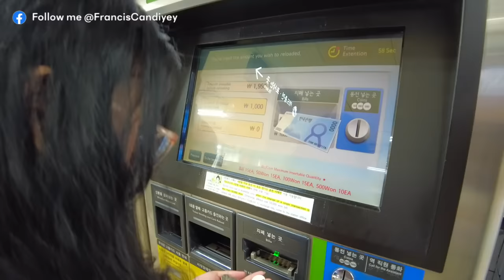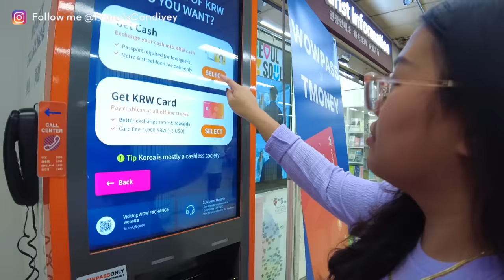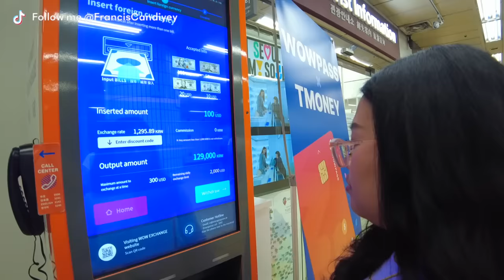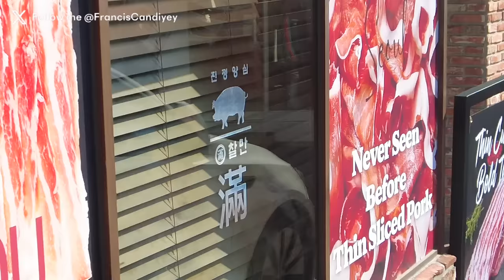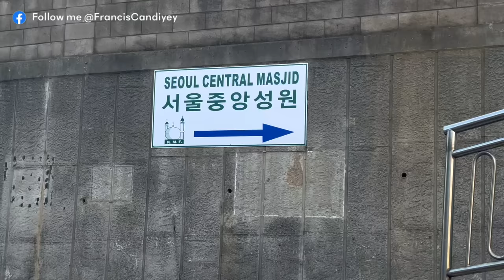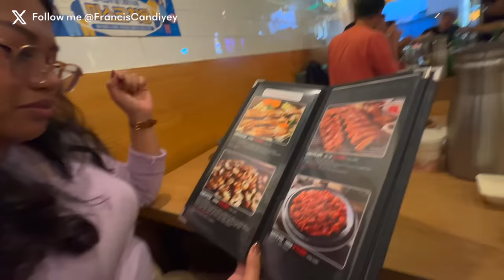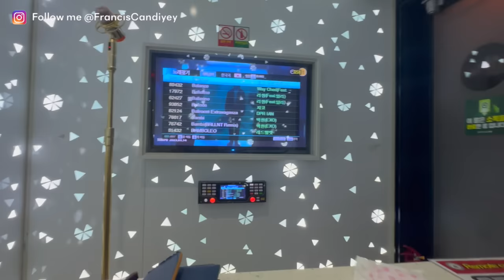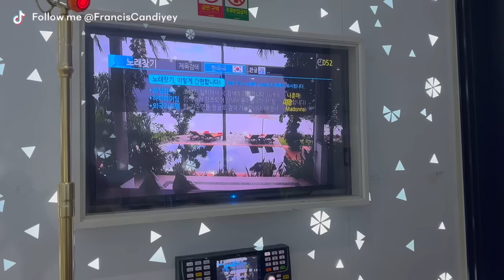NAG KTV SA KOREA! EXPLORING ITAEWON, SOUTH KOREA 🇰🇷